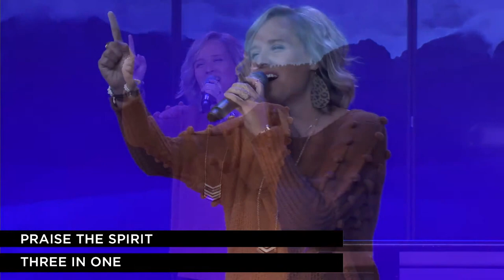King of Kings // Great Hills Worship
Great Hills Worship sings King of Kings by Hillsong Worship.

In the darkness, we were waiting
Without hope, without light
'Til from Heaven You came running
There was mercy in Your eyes
To fulfill the law and prophets
To a virgin came the Word
From a throne of endless glory
To a cradle in the dirt

Praise the Father, praise the Son
Praise the Spirit, three in one
God of glory, Majesty

To reveal the kingdom coming
And to reconcile the lost
To redeem the whole creation
You did not despise the cross
For even in Your suffering
You saw to the other side
Knowing this was our salvation
Jesus for our sake You died

'Til that stone was moved for good
Who has resurrected me, ohh